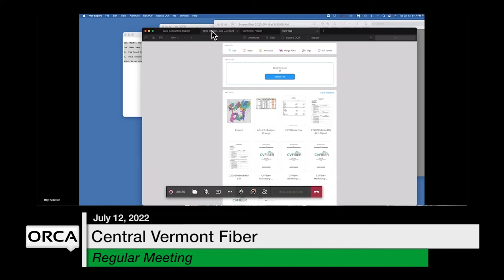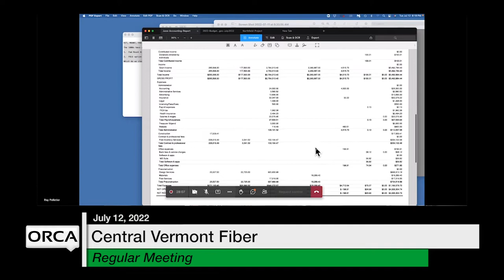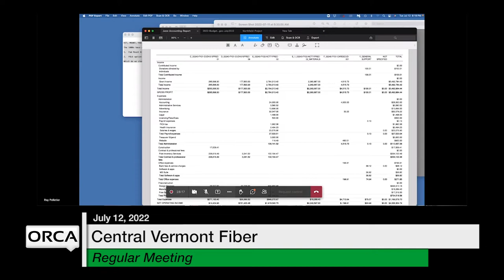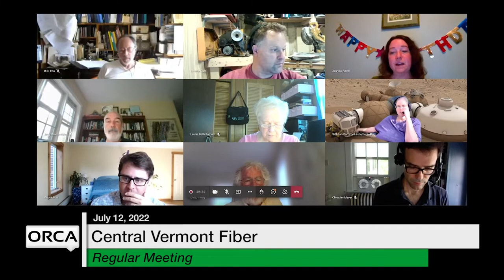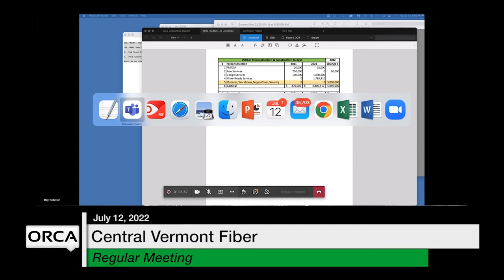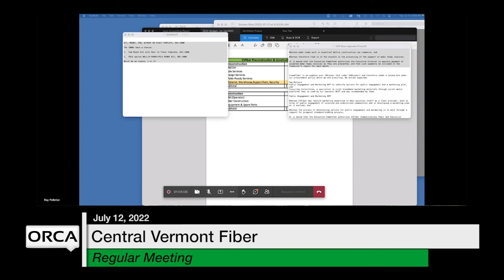Central Vermont Fiber - July 12, 2022 [CVF]